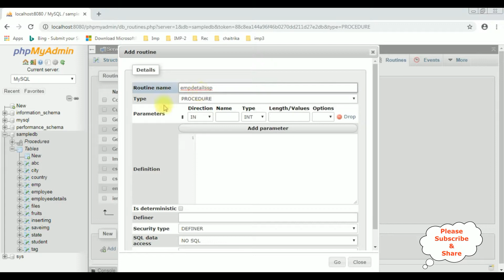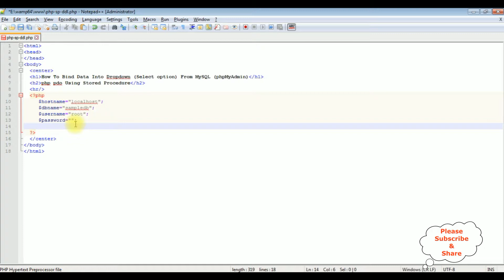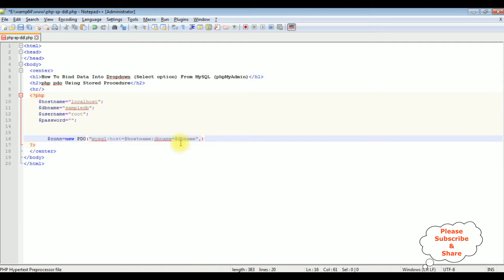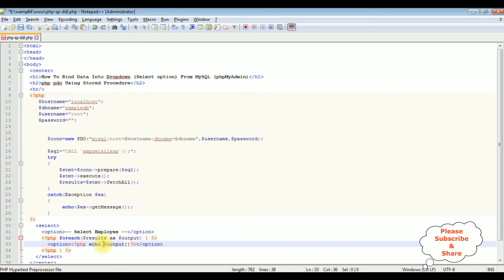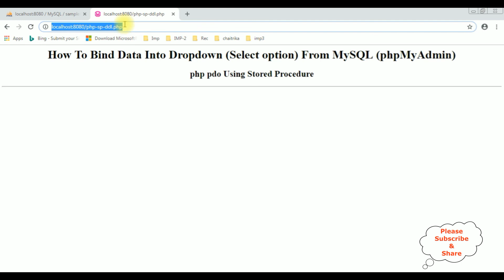php fill dropdown from mysql (phpmyadmin) using stored procedure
php stored procedure bind records from mysql database into dropdown (select option) using pdo data objects